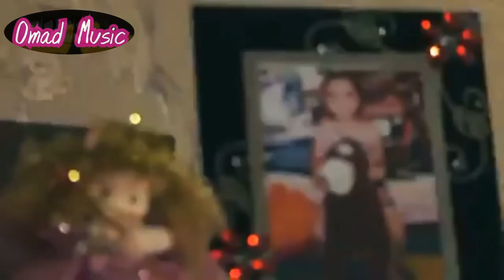Qizini gapini eshitib otasi tasirlanib ketdi kuring albatta juda ham ta'sirli VIDEO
Teligram kanalimiz